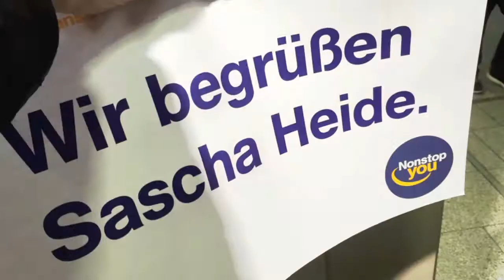Bilbao - Reisetipps für ein perfektes Wochenende (Incentives & Events)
Bilbao ist für viele Reisende ein unbekannter Fleck. Im Norden von Spanien gelegen, ist das Baskenland jederzeit eine Reise wert. Meine Geheimtipps rund um das Guggenheim Museum verrate ich dir in diesem PLATZHIRSCH-Clip. Wertvolle Links findest du anbei:
Hotel:

Sascha Heide ist Experte für Firmen-Events.

Infos zu Sascha Heide und dem PLATZHIRSCH

Wer ist hier der Platzhirsch? Ich, Sascha Heide! Zumindest auf diesem YouTube-Kanal.

Ich bin in den Siebzigern geboren und von da an hat mich das Reisefieber gepackt. Mit Abschluss des Abiturs habe ich sofort begonnen, meinen Berufstraum zu leben. Zuerst Reiseverkehrskaufmann als klassische Lehre und dann noch ein Studium an einem Institut zum Eventmanager. Danach hatte ich im Alter von 22 Jahren meinen ersten festen Projektleiterjob bei Reiseland American Express sicher. Nach knapp zwei Jahren in dieser Funktion, beteiligte mich mein damaliger Chef und heutiger Geschäftspartner Nils Hirschfeld an seinem neuen Unternehmen: Hirschfeld Touristik Event GmbH & Co.KG. Dafür bin ich ihm bis heute dankbar, denn das war die denkbar beste Option für mich. Ich war selbständig in einem Startup mit einer brillanten Geschäftsidee. Seitdem reise ich jetzt schon mehr als 15 Jahre im Auftrag von namhaften Unternehmen quer durch Europa und oft auch in entlegene Destinationen auf anderen Kontinenten.

Ich bezeichne mich selber als leidenschaftlichen Ideenentwickler. Ich liebe es, mir Incentive-Reisen, Events und Wissensforen auszudenken, dann im Detail zu entwerfen und schließlich unseren Kunden zu präsentieren. Die Ideen persönlich vorzustellen finde ich enorm wichtig. Liebe Unternehmen: Ladet öfter eure Agenturen ein und lasst euch von den Konzepten begeistern.

Pro Woche besuche ich ein bis zwei Kunden überall in Deutschland und pro Jahr reise ich projektbezogen ca. 50 bis 60 Mal. Da kommt einiges im Laufe der Jahre zusammen. Diese Erfahrungen, viele spannende Geschichten, ehrliche Meinungen und besondere Menschen möchte ich dir mit meinem YouTube-Kanal und Blog PLATZHIRSCH vorstellen.

Wie du siehst, gibt es mich nicht nur online. Wenn du eine interessante Story zu erzählen hast oder ein neues Projekt planst: Schreib mir eine Mail oder ruf mich an und lass uns bei einer Tasse Kaffee alles besprechen.

Sascha Heide